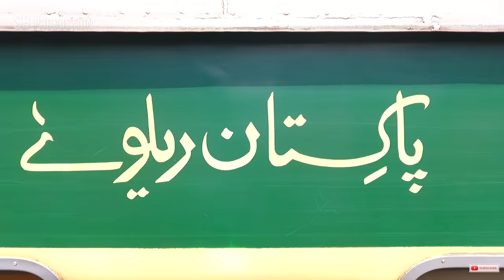LAHORE DRONE VIEW | DRONE 4K | LAHORE THE HISTORICAL AND CULTURAL CAPITAL OF PAKISTAN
Lahore is the capital of the Pakistani province of Punjab and is the country's 2nd largest city after Karachi, as well as the 18th largest city proper in the world. Lahore is the largest city and historic cultural centre of the wider Punjab region and is one of Pakistan's most socially liberal progressive cities. Lahore reached the height of its splendour under the Mughal Empire between the late 16th and early 18th century and served as its capital city for a number of years. The city was captured by the forces of the Afsharid ruler Nader Shah in 1739 and fell into a period of decay while being contested between the Afghans and the Sikhs. Lahore eventually became the capital of the Sikh Empire in the early 19th century and regained some of its lost grandeur. Lahore was then annexed to the British Empire and made the capital of British Punjab. Lahore was central to the independence movements of both India and Pakistan, with the city being the site of both the Declaration of Indian Independence and the resolution calling for the establishment of Pakistan. Lahore experienced some of the worst rioting during the Partition period preceding Pakistan's independence. Following the success of the Pakistan Movement and subsequent independence in 1947, Lahore was declared the capital of Pakistan's Punjab province. Lahore exerts a strong cultural influence over Pakistan. The city is also a major centre of education in Pakistan, with some of Pakistan's leading universities based in the city. Lahore is also home to Pakistan's film industry, Lollywood, and is a major centre of Qawwali music. The city also hosts much of Pakistan's tourist industry, with major attractions including the Walled City, the famous Badshahi and Wazir Khan mosques and Sikh shrines. Lahore is also home to the Lahore Fort and Shalimar Gardens, both of which are UNESCO World Heritage Sites.

Below is a list and map links to the places featured in this film.

Drone footage of Pakistan's breathtaking landscapes
Exploring Pakistan from the sky: A drone adventure
Pakistan travel vlog with stunning aerial views
Aerial drone shots of Pakistan's hidden gems
Capturing the beauty of Pakistan with a drone
From the mountains to the cities: Pakistan travel with a drone
Pakistan's cultural richness seen above
A mesmerizing drone journey through Pakistan
Discovering Pakistan's wonders through aerial videography
Unveiling Pakistan's natural beauty from the air
Pakistan Travel
Pakistan Drone Footage
Pakistan Aerial View
Pakistan Tourism
Pakistan Landscapes
Pakistan Adventure
Pakistan Vlog
Pakistan Exploration
Drone Video
Travel YouTuber
Travel Vlogger
Drone Shots
Beautiful Pakistan
Pakistan from Above
Scenic Pakistan
Pakistan Mountains
Pakistan Culture
Travelling in Pakistan
Pakistan Nature
Pakistan Cityscapes